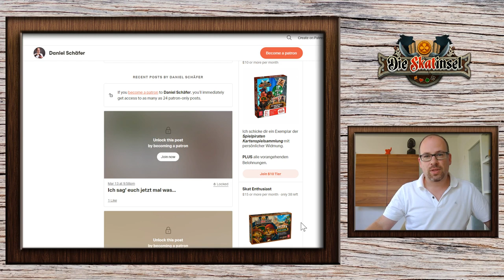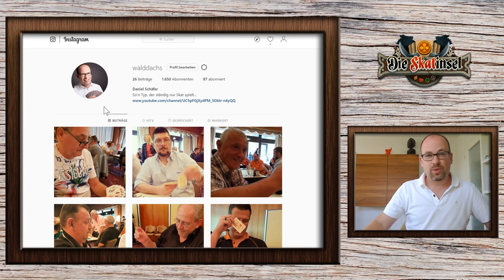GameDuell Skat-Masters: Vorschau aufs Finale 2019